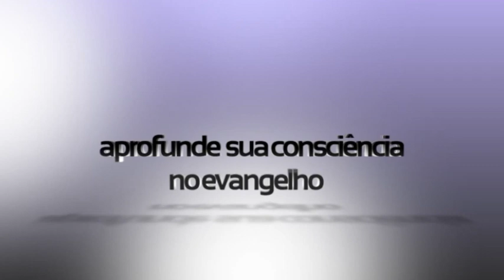Brasileiros... Cantem!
USE O PIX PELA CHAVE CNPJ:
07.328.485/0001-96